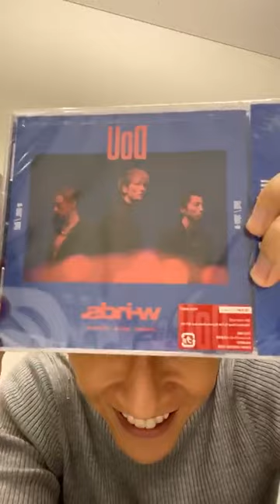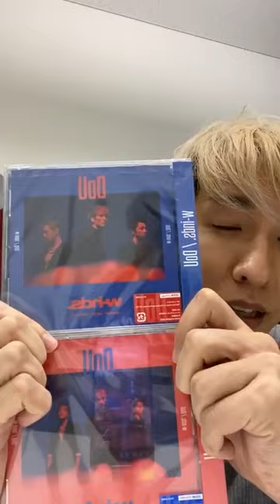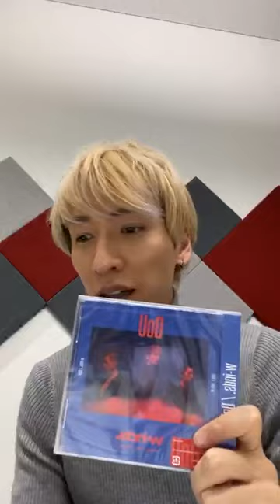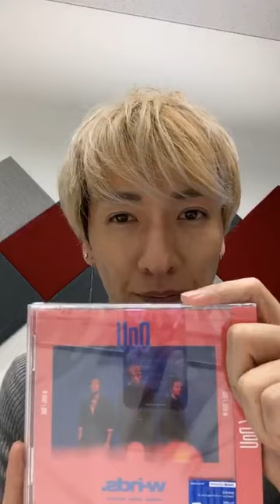keita tachibana instagram LIVE